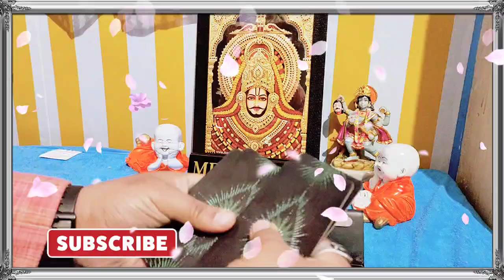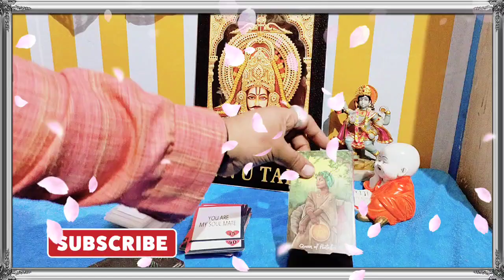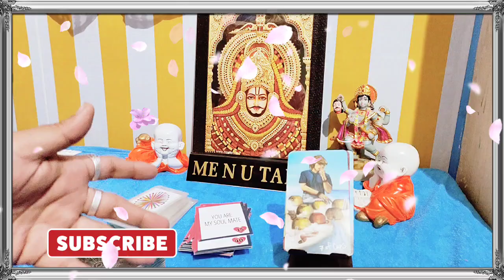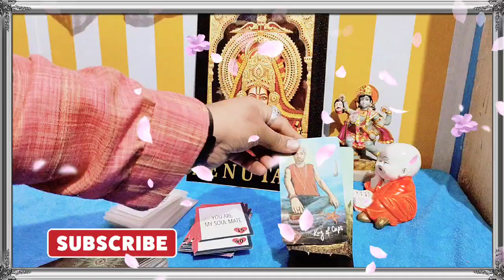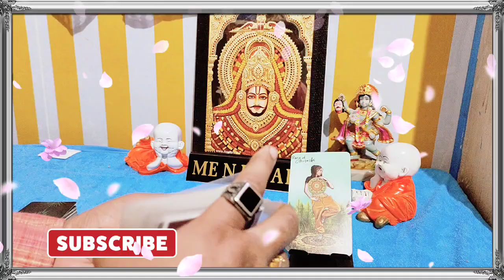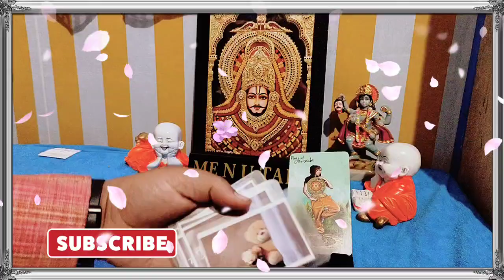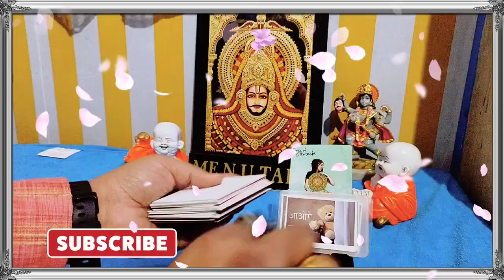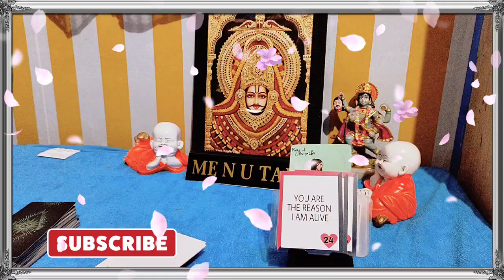आज रात की उनकी🌟💌🤗 दिल की बाते/ 9 मार्च / hindi tarot, me n u tarot, current feelings